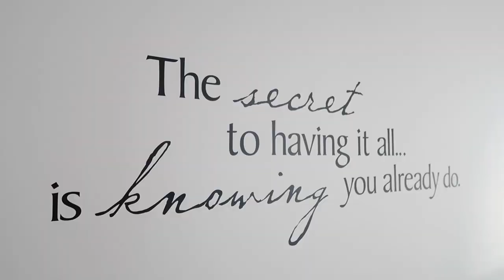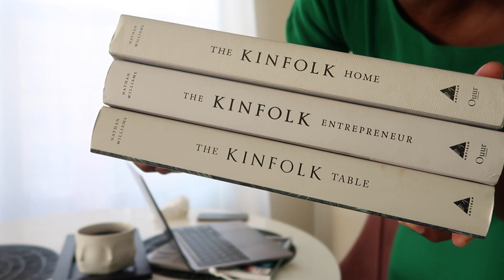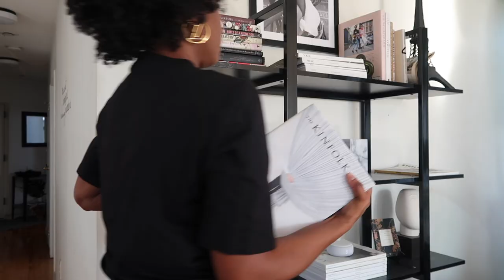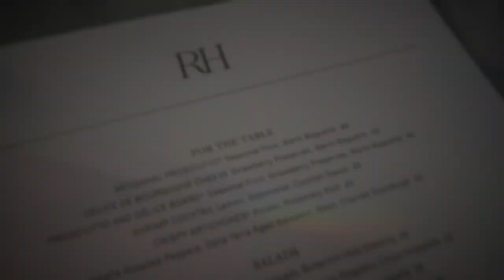NEW YORK CITY VLOG! Packing for Miami, Lunch with Ca$$ie & Octavia & Day in my Life | MONROE STEELE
We back in this bih with another New York City Vlog! Here's a typical day in the life as a full time entrepreneur, packing some new pieces from Meshki for Miami and lunch with the gworls Ca$$ie Thorpe and Octavia B! DETAILS BELOW.

WHERE I WENT/ATE

RH Rooftop Restaurant